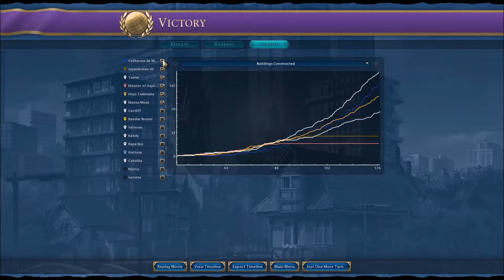Sid Meier's Civilization VI, Catherine de' Medici of France, Playthrough